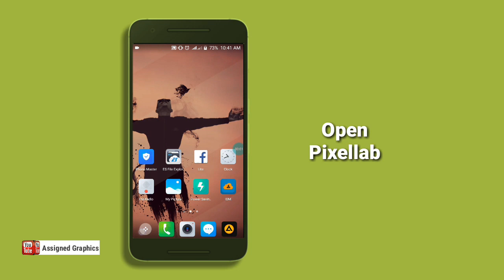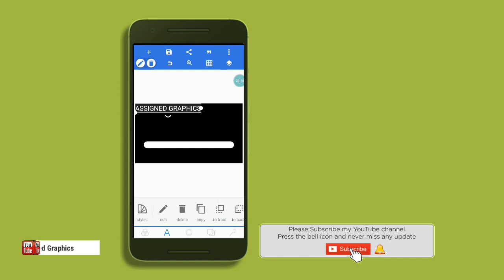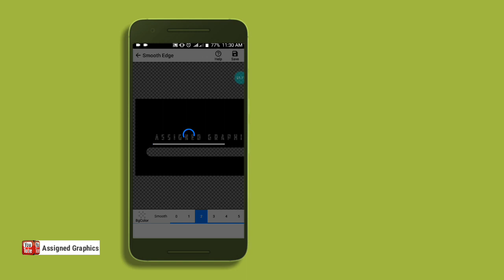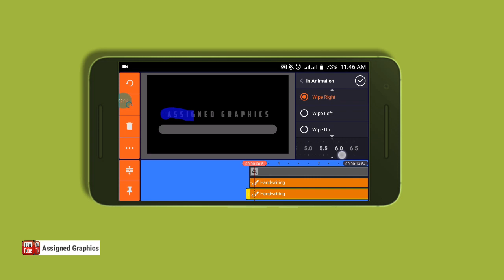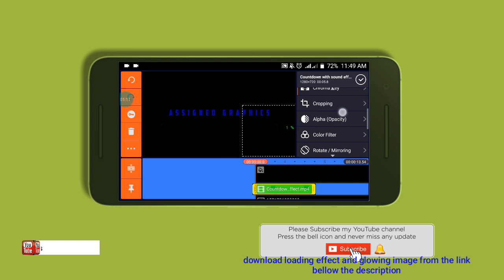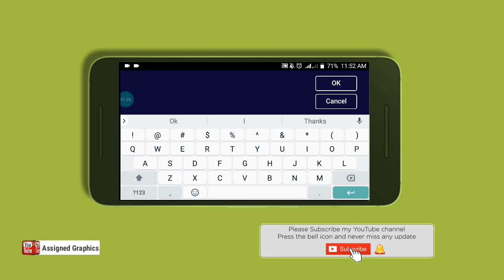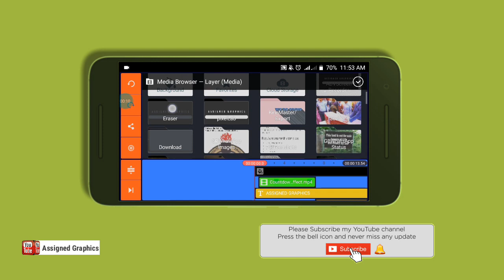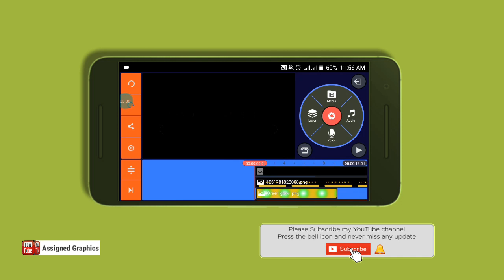COUNT DOWN LOADING TUTORIAL CINEMATIC | KINEMASTER/PIXELLAB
kineMaster and Pixellab tutorial